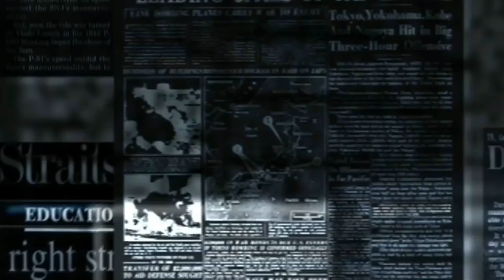Xavi Domenech Participar en un Gobierno en forma telematica es por correo electronico es Cutre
Parlament de Cataluña.
4 de Mayo de 2018.
Proposición de Ley de modificación de la Ley 13/2008, de la Presidencia de la Generalitat del Govern.
Xavi Domenech de Cataluña En Comu Podem, Participar en un gobierno en forma telematica es por correo electronico es Cutre. Fuente canal Parlament.